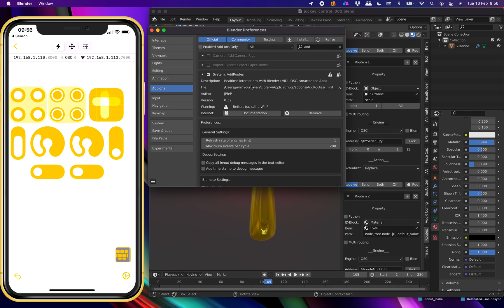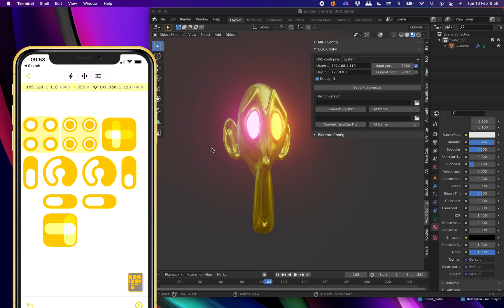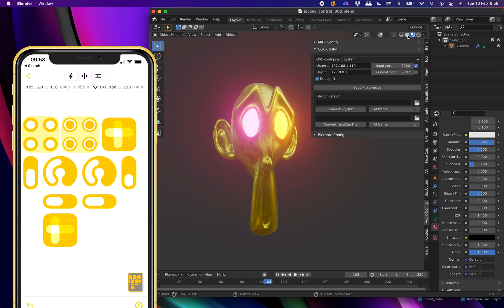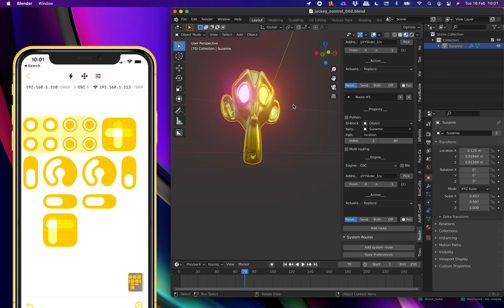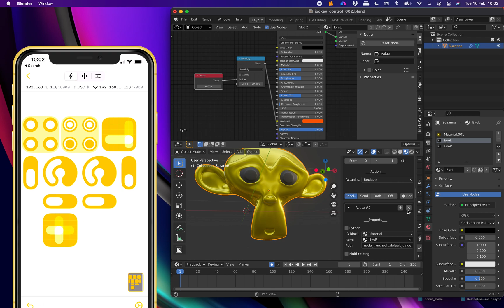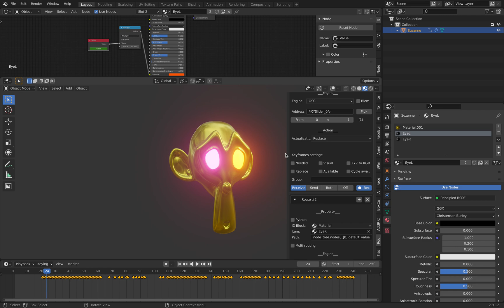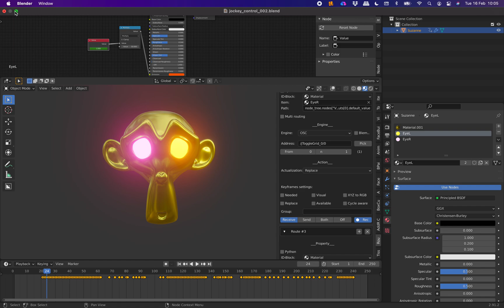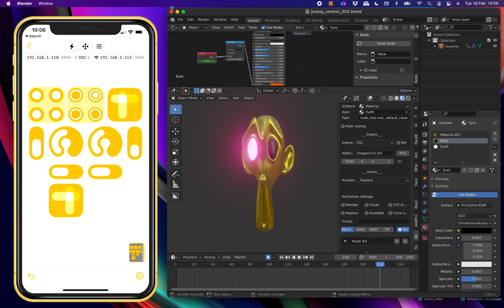BSLIVE / Connecting Jockey App into Blender Using OSC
In this episode, I am testing Blender 2.92 and a new iOS App called JOCKEY app and hooking them together using OSC signal in realtime. In the past I am using TouchOSC app, it's still working great, but with JOCKEY app you can design the interface inside the app.

Blender can be setup to listen to OSC via addon such as AddRoutes by JP. This is actually very simple to do simply by assigning Live Routes driver into any parameter value that you can animate in Blender.

So the ideal environment should then allow you to control anything inside Blender in realtime, animating and recording the motion on the fly.

My biggest wishlist is an App that can take advantage of LIDAR sensor on the iPhone or iPad, and then sending OSC data of the 3D position, rotation of iPhone that's being tracked into Blender while at the same time can send feed of 3D View back into iPhone or iPad.